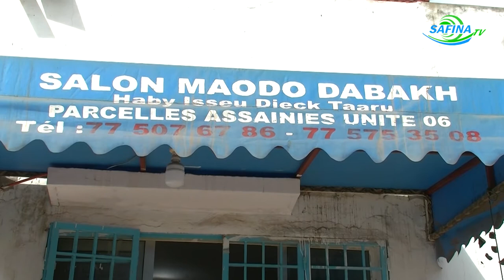Journée Internationale des personnes handicapées